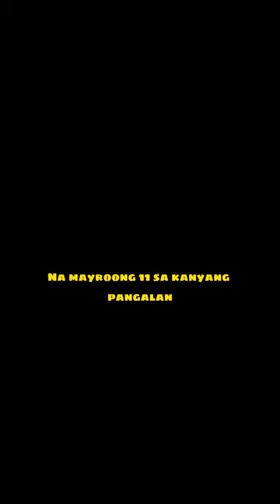Norman black history